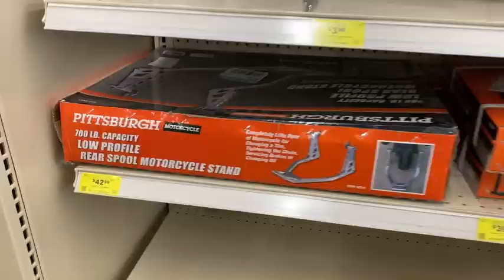BUYING and Repairing A JUNKYARD Honda MOTORCYCLE | Part 1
We bought a WRECKED 2018 Honda GROM at auction. Let's bring this thing back to life and give it a second chance!

2. Music by MBB - Do it

5. Ikson- Anywhere